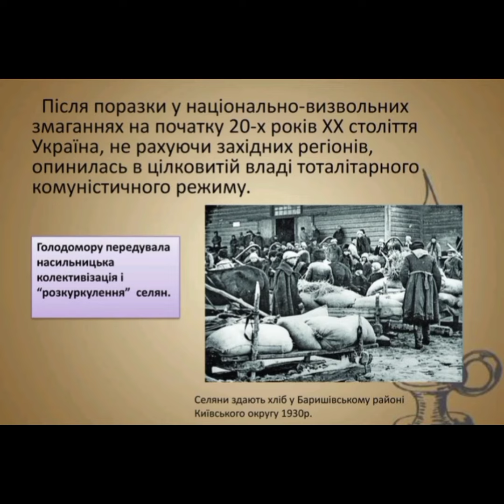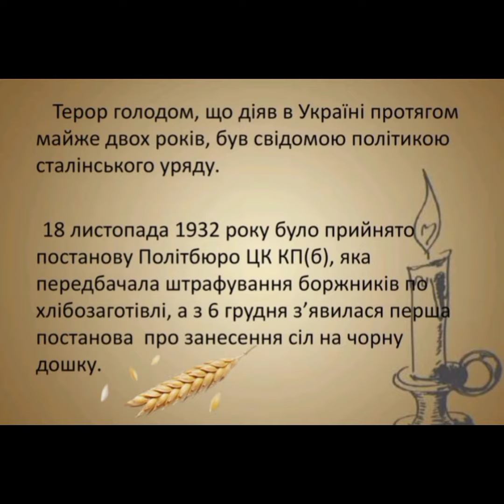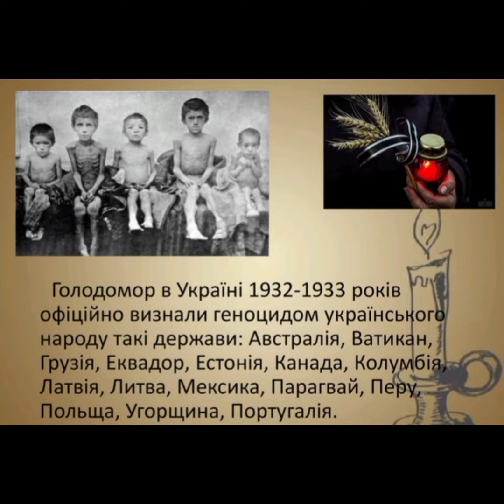Голодомор в Україні 1932 - 1933 років * Історія України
Голодомор 1932—1933 років — акт геноциду українського народу, організований керівництвом  СРСР у 1932—1933 роках шляхом створення штучного масового голоду.